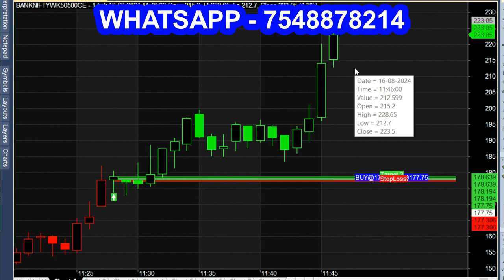1 Minute BREAKOUT Calls Indicator - 20 Minute Trading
Intraday Breakout Calls Indicator, 20 Minutes Trading tips.

Intraday trading; Explain intraday trading strategies, intraday trading for beginners, intraday trading tips, intraday trading strategy, trading. Intraday strategy, best intraday trading strategy.
what is intraday trading breakout strategy?
breakout trading strategy, intraday trading live, live intraday trading, intraday.
What are option trading strategies? option trading, banknifty intraday trading strategy, day trading.